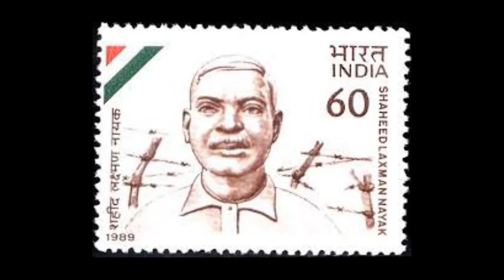ଲକ୍ଷ୍ମଣ ନାୟକଙ୍କୁ କାହିଁକି ଦିଆଗଲା ଫାଶୀ | Fasidanda freedom fighter laxman Nayak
odia vidyalaya
odia bidyalaya